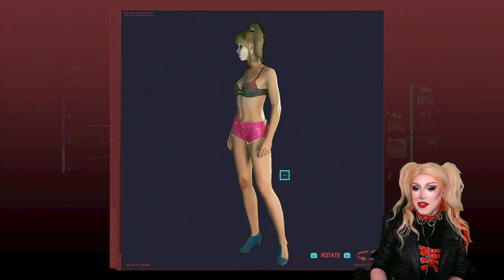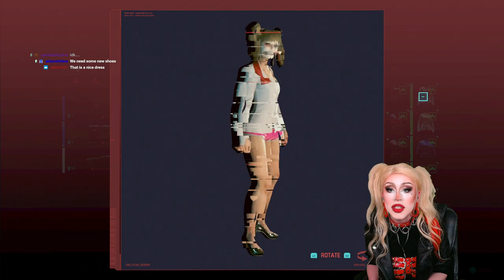Harley Quinn 2077 - Trying Cyberpunk 2077 One Last Time